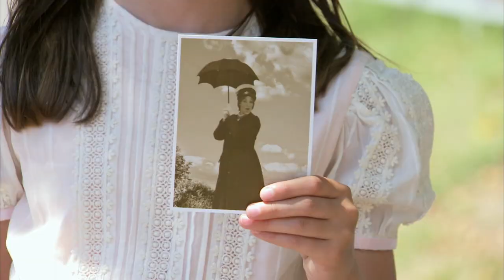Magic Babysitter Falls From The Sky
We're not sure about the Canadian laws regarding flying umbrellas, but something tells me she's not going to get any flack for this.